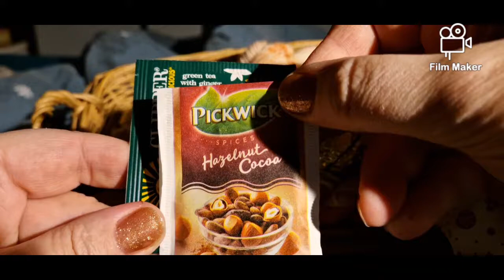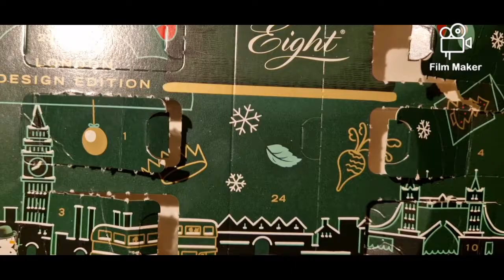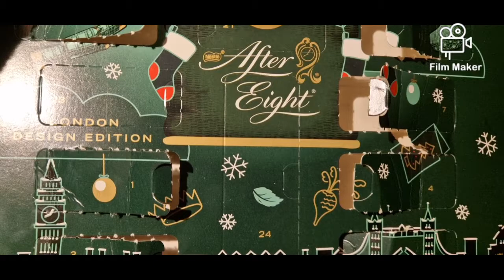Vlogmas dag 20 vlogmas2022 nog steeds herfst helaas...